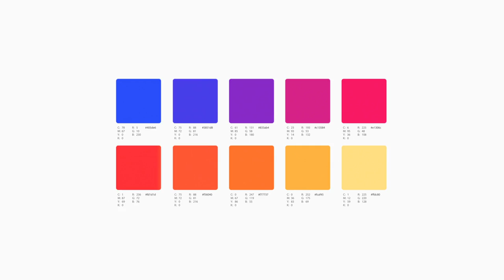Introducing New Instagram Icon